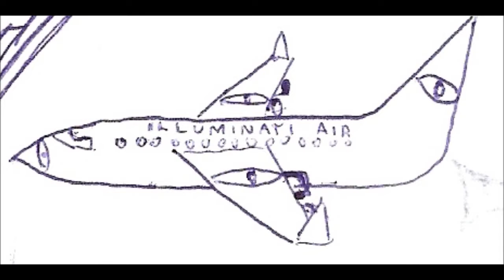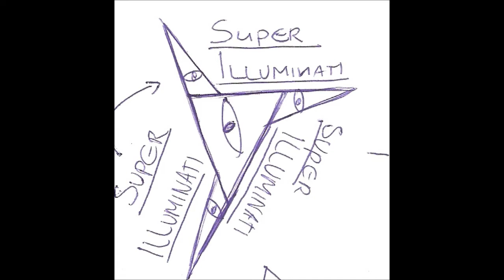Gekke tekeningen illuminati special 3